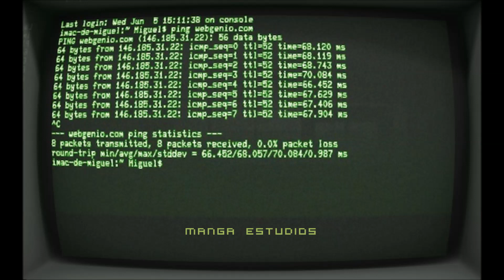Welcome To My Apocalypse (NightCore) (Song By JT Machinima)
Access Granted

So, when I will earn 1 cent for what I've done, then you can ask about copyright.

I do not own either the pic, either the main song, this is a fan made with no profit doing it.